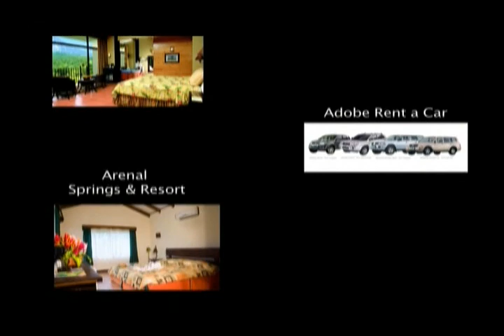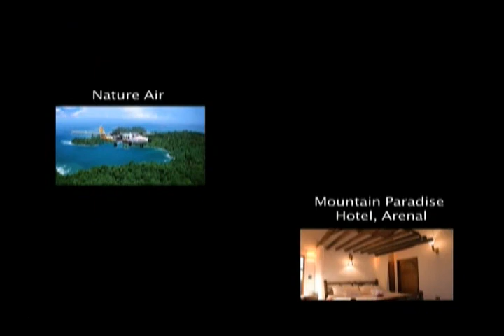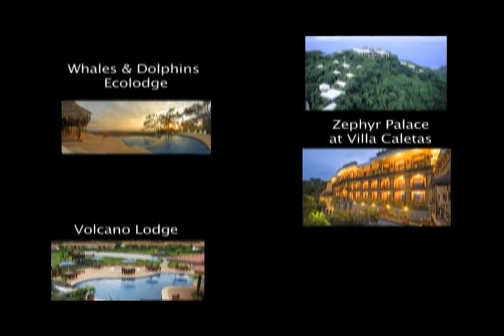Costa Rica, Travel Excellence (Polski)